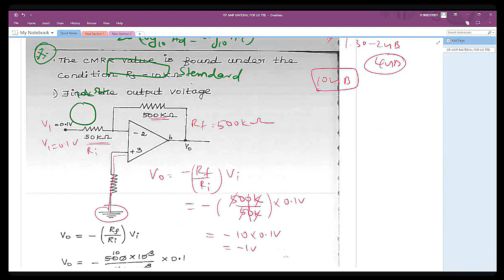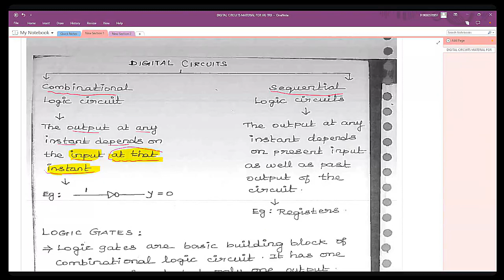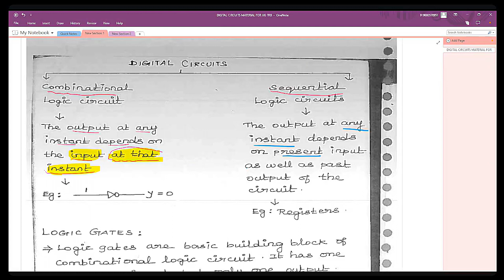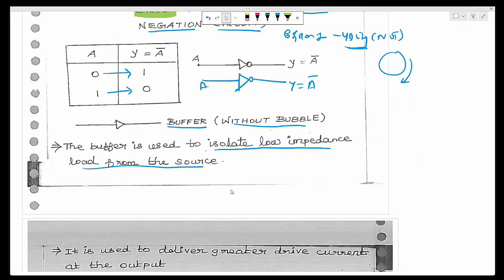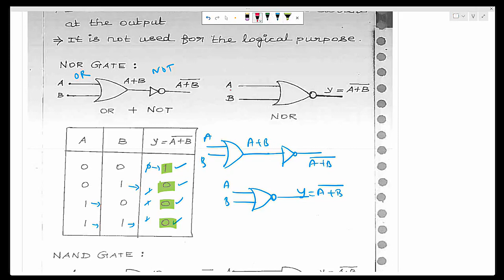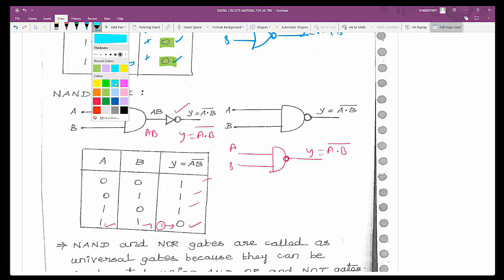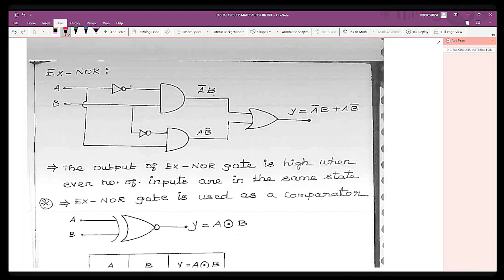Digital Electronics Intro Video | UG TRB Physics | TRB POLYTECHNIC TRB PHYSICS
"Welcome to the PGTRB and Polytechnic TRG Physics channel!

About Us:
At PGTRB and Polytechnic TRG Physics, we are committed to helping you excel in the Assistant Professor TRB and UG TRB Physics exams. We understand the challenges and competitiveness of these exams, and our mission is to empower you with the knowledge, resources, and support needed to succeed.

What We Offer:
Our channel serves as a comprehensive hub for anyone embarking on a journey in physics. Whether you're a dedicated student preparing for these rigorous exams or an avid physics enthusiast eager to expand your understanding, you've come to the right place.

Our content covers a wide range of topics, including:
- Vector Fields
- Probability
- Theory of Errors
- Classical Mechanics
- Statistical Mechanics
- Electromagnetic Theory
- Spectroscopy
- Solid State Physics
- Quantum Mechanics
- Nuclear Physics
- Instrumentation
- Digital Electronics
- Operational Amplifier
- Microwave Physics
- Microprocessor

Here's what you can expect from our channel:

1. Comprehensive Study Materials: We provide meticulously crafted study materials designed to help you grasp complex physics concepts. Our materials are structured to aid in effective learning and retention.

2. In-Depth Tutorials: Dive deep into the world of physics with our in-depth tutorials. Whether you're tackling Quantum Mechanics or exploring the intricacies of Electromagnetic Theory, our tutorials break down complex subjects into manageable segments.

3. Test Series: Measure your progress and assess your knowledge with our test series. These valuable tools allow you to track your performance, identify areas for improvement, and build confidence for your exams.

4. Exam Tips and Strategies: We share expert tips and strategies to optimize your exam preparation. From time management to effective revision techniques, we're here to guide you every step of the way.

5. Physics-Related News and Events: Stay up-to-date with the latest developments in the field of physics. We bring you news, events, and updates that are relevant to your journey in the world of physics.

Why Choose Us:
Our team of experienced educators is passionate about physics. We understand the significance of these exams, and we are dedicated to your success. Our commitment is to provide you with valuable insights, high-quality resources, and unwavering support throughout your exam preparation journey.

Don't miss out on any of our valuable content. Join our rapidly growing community of physics enthusiasts and exam aspirants who are on the path to academic excellence.

Thank you for choosing PGTRB and Polytechnic TRG Physics as your go-to resource for physics exam preparation. Together, we'll embark on a rewarding learning journey and help you achieve your academic goals in the field of physics."